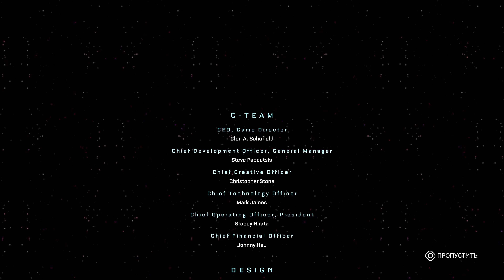The Callisto Protocol Прохождение 100% [Без Урона - Максимальная Охрана] Серия 8 Альфа.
The Callisto Protocol Прохождение 100% на Платину [Без Урона - Максимальная Охрана] Серия 8 Альфа, Финал. Игровой процесс на PlayStation 5.
Полное прохождение игры The Callisto Protocol с детальным исследованием локаций, со сбором всех предметов, Все Импланты, Все Аудиозаписи, Все Чертежи Оружия, Все ящики «Сундуки» с добычей, все предметы коллекционирования.

Прохождение The Callisto Protocol на Платину, Максимальная сложность Охраны: Патч обновления [5.04] от 25 июля 2023 года. Прохождение игры The Callisto Protocol на консоли PlayStation 5.

Канал HaRD Game - это место, где вы можете найти уникальные видео, такие как гайды, пошаговые инструкции, прохождения различных игр на самых высоких уровнях сложности / рангах или без получения урона, различные пасхалки и другой контент.

🎁 Для желающих поддержать HaRD Game:

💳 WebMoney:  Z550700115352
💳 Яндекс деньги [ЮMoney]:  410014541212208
💳 Доп. способ [USDT TRC20] THENXZfGWAi6PjVoPNmZ8vowpZPoHsCDY2